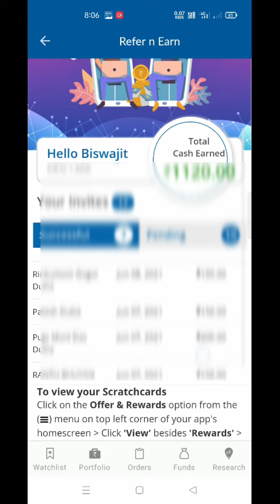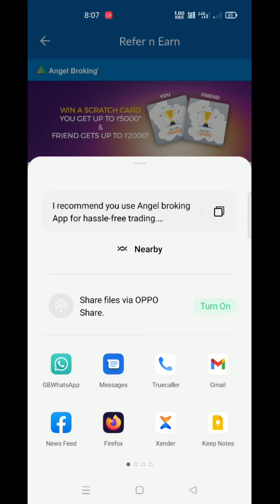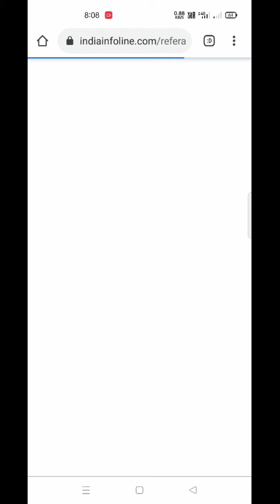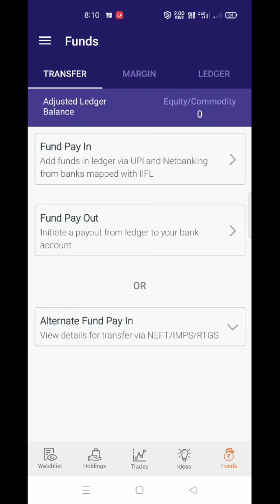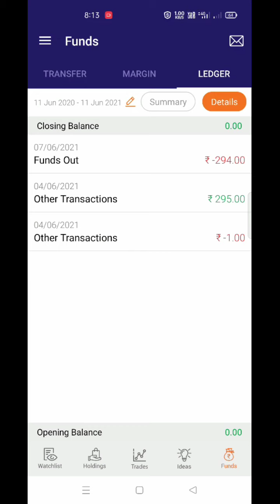1lakh ইনকম / Nijor mobile te 1lakh loike income / refer and earn by using mobile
1 Lakh easily income by using your mobile

লাখ টকা ইনকম কৰিব পাৰিব সহজতে আপোনাৰ মোবাইলতে